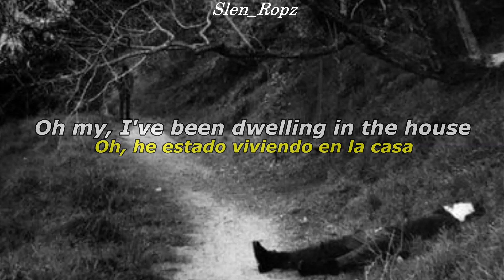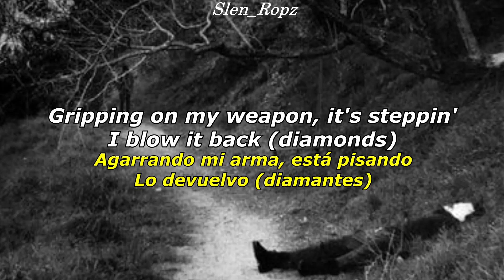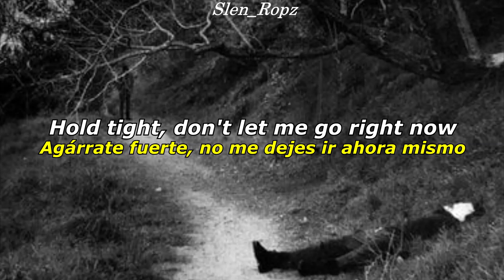BONES, GREAF - AndreTheGiant || Lyrics & Sub Español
The waves are crashing too hard man
Not on my watch, no, no, no
Fuck me over, not on my watch, no, no, wait

You try to fuck me over no, no, not on my watch, no, no, no
They think he Andre the Giant, the fights I handle are problems
And now you flying higher, higher than he ever did before
Pussy thought I was silent
They flipped the weight of my violence on me
Now I'm higher higher higher, yeah
Hold tight, don't let me go right now
Oh my, I've been dwelling in the house
Pop his top, they gon' put that pussy in the the trashcan
Fuckin' with them boys, you'll feel the wrath of the Deadman
Pussy got him slippin', fuck limping he never getting up
I think that's a sweater, hide the weapon, where we getting up?
My neck, switchblade, my back
Gripping on my weapon, it's steppin', I blow it back (diamonds)
Loosen up a wood, I swing the Cadillac